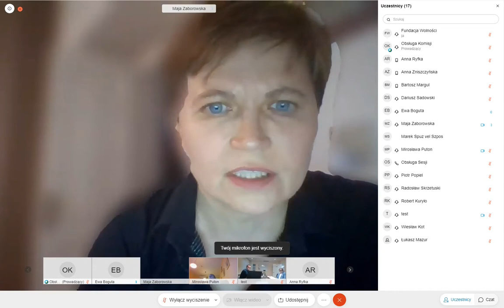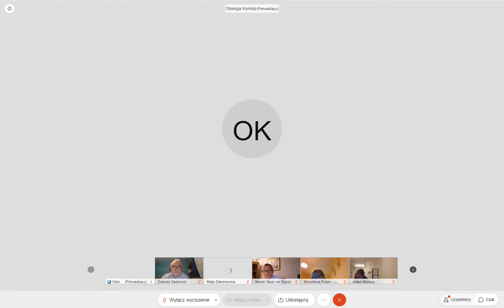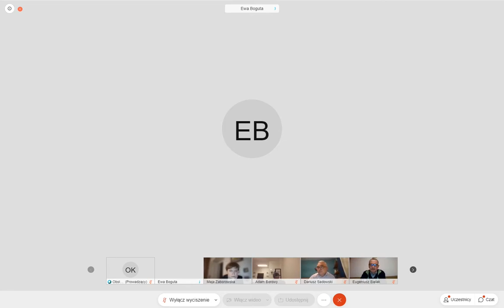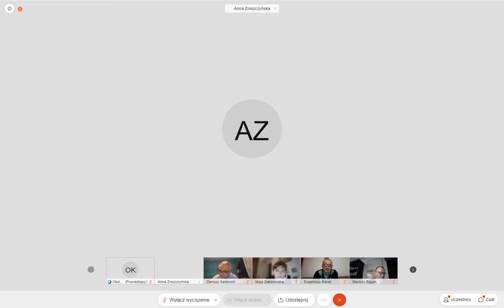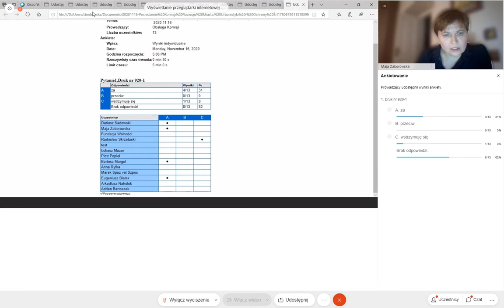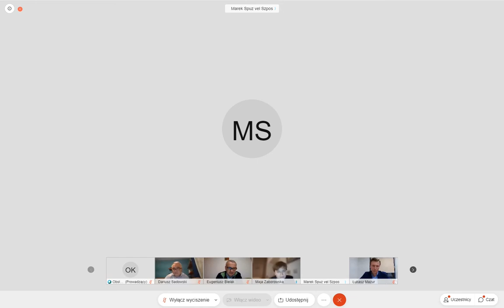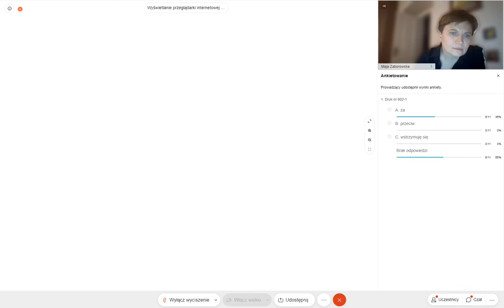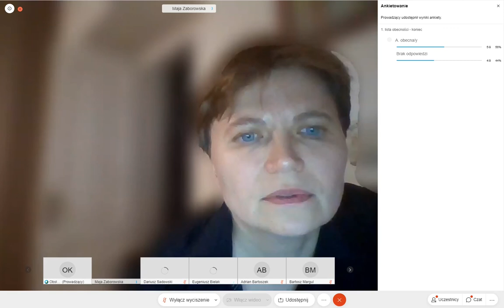Komisja Rozwoju Miasta, 16 listopada 2020 godz. 15.30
Główne tematy posiedzenia:
- projekt budżetu miasta na 2021 rok,
- projekt uchwały ws ustalenia lokalizacji inwestycji mieszkaniowej przy ul. Spółdzielczości Pracy (w trybie tzw. Lex Deweloper),
- projekty uchwał ws przystąpienia do zmiany planów zagospodarowania przestrzennego (Rogatka Warszawska i rejon ul. Stokrotki).